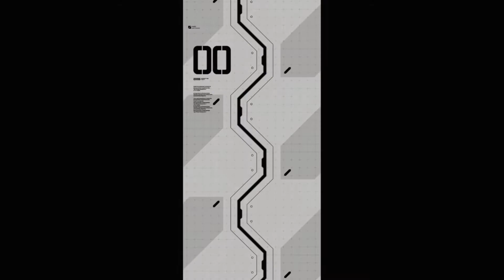Me Vs Touma | Chapter 4 Part 2 | Gundam Battle Gunpla Warfare